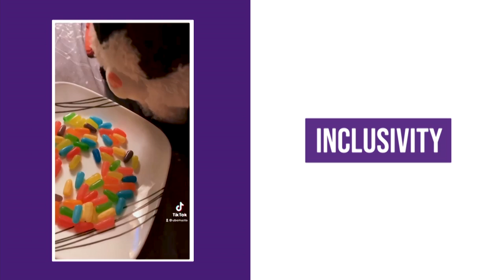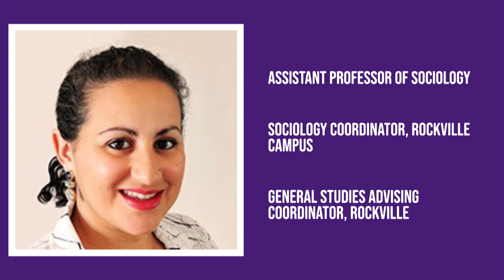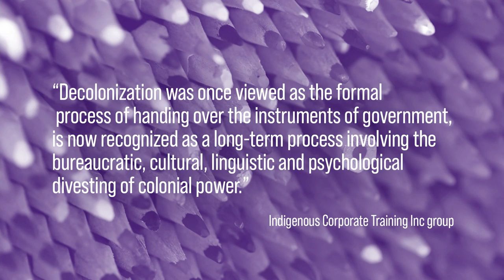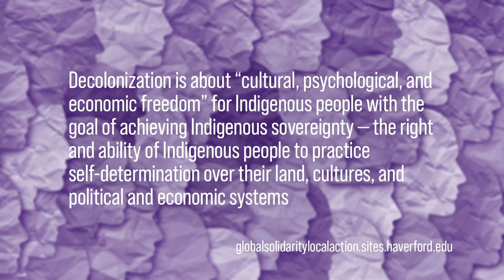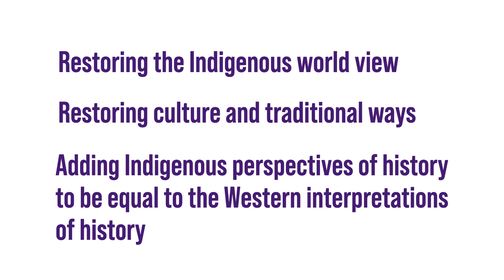What is decolonization in Education?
Welcome to The IDEA Podcast, a show that welcomes inclusion, diversity, and embracement to all. This episode explores the subject of Inclusivity and Decolonization. MC Social Justice Ambassadors Patrick Ibañez and Darryl Lesesne talked with MC Assistant professor, Dr. Katya Salmi, and MC student Melany Claros.